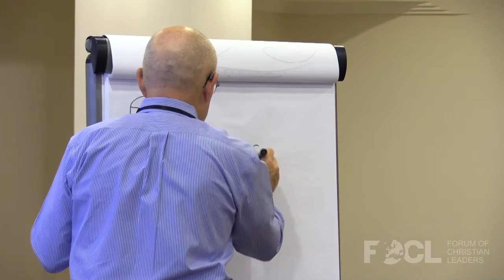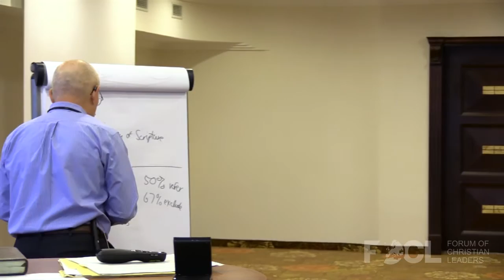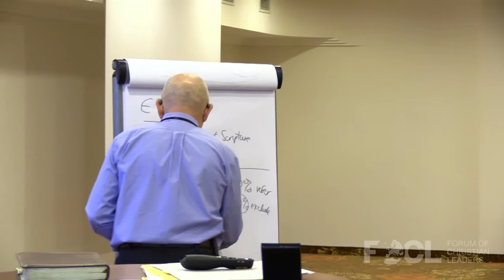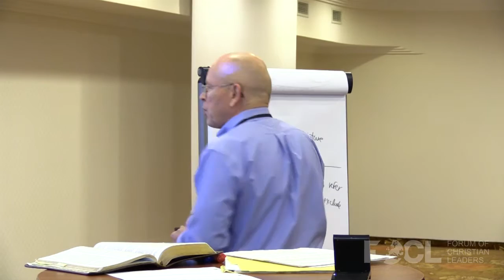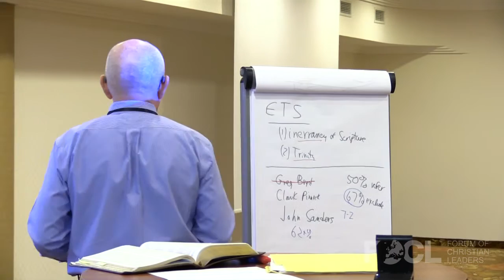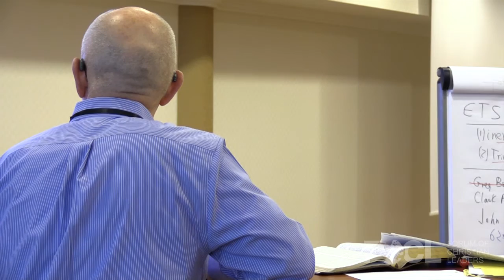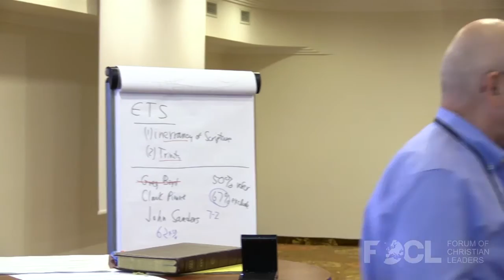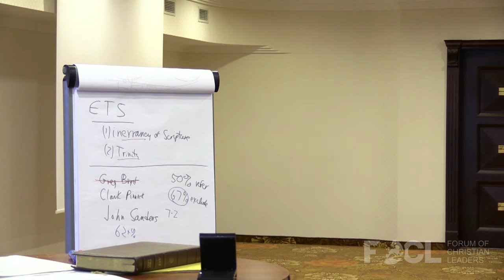Boundaries: How Maintaining Doctrinal and Moral Clarity Protects Christian Organisations - Wayne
New members are continually joining Christian organisations, bringing with them new ideas. Do we need to establish some doctrinal and moral boundaries to keep our organisations from going astray? When should we add new boundaries? What boundaries should be drawn? This talk proposes some general principles to consider along with some specific recent examples.